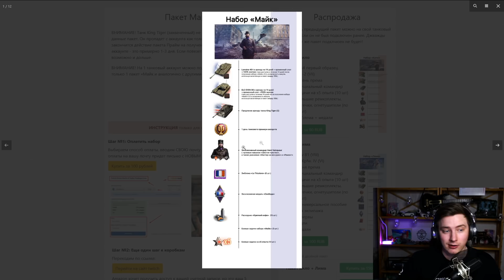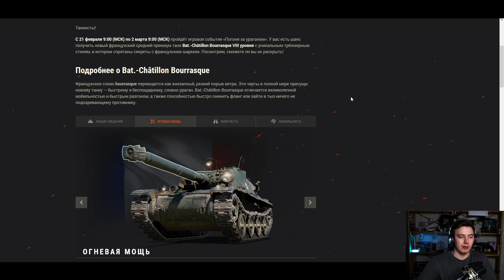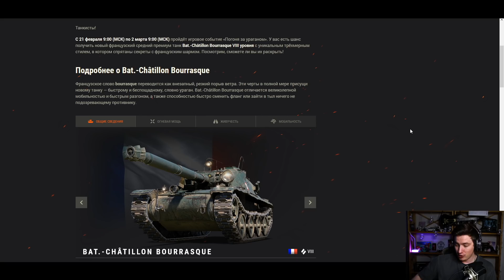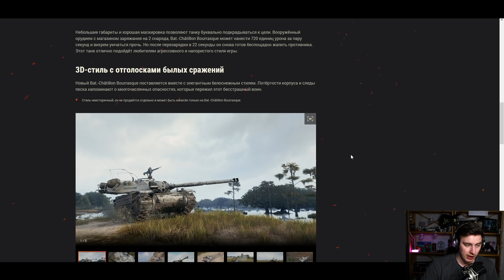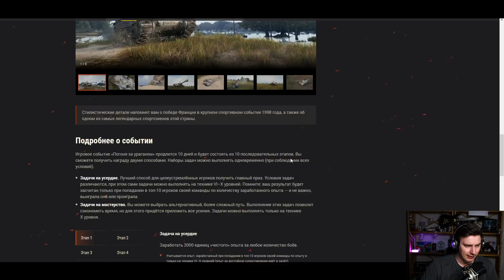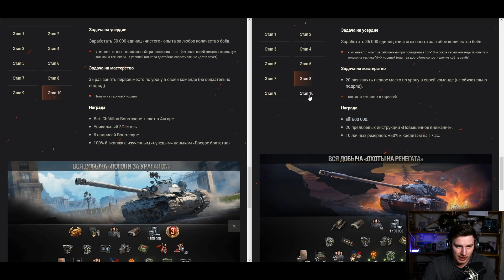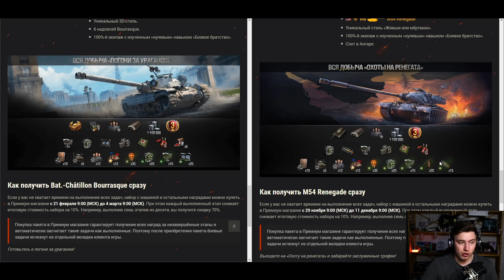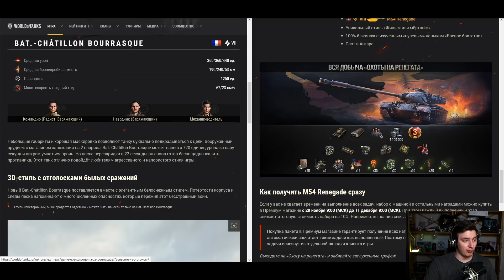Новый Марафон - Погоня за Ураганом - Вся информация и сравнение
С 21 февраля 9:00 (МСК) по 2 марта 9:00 (МСК) пройдёт игровое событие «Погоня за ураганом». У вас есть шанс получить новый французский премиум танк      VIII  Bat.-Châtillon Bourrasque  c уникальным трёхмерным стилем, в котором спрятаны секреты с французским шармом.
Вся информация и сравнение с прошлым марафоном в данном видео.